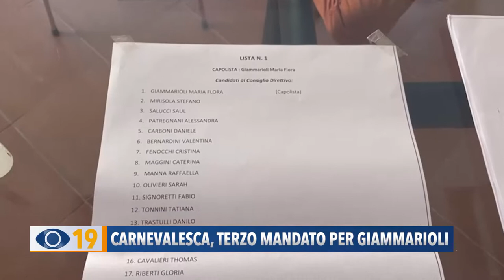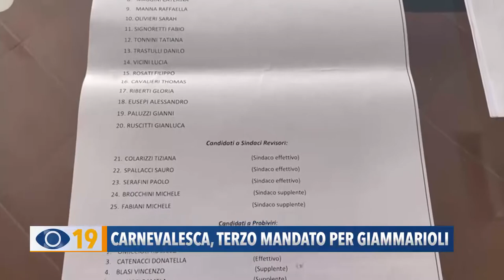Carnevale, terzo mandato per Giammarioli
Carnevalesca: al voto 1 socio su 5 per eleggere il nuovo direttivo. La capolista e presidente uscente Giammarioli si prepara per il terzo mandato.